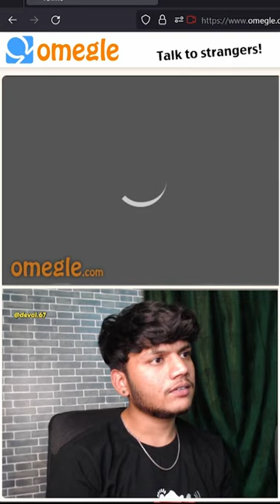Automatic on ho gaya 😂